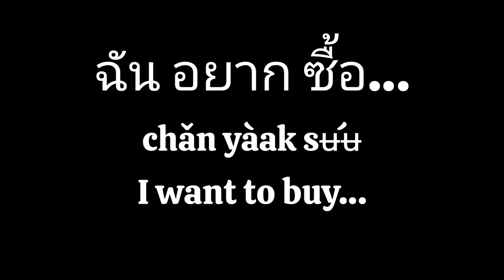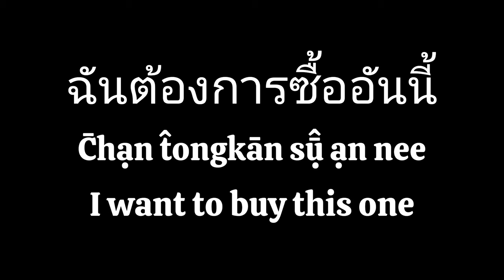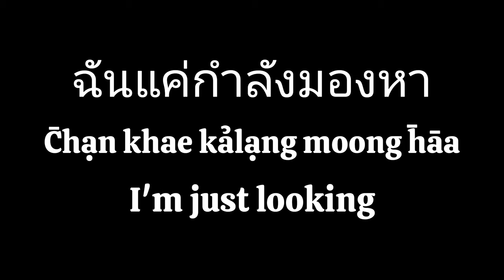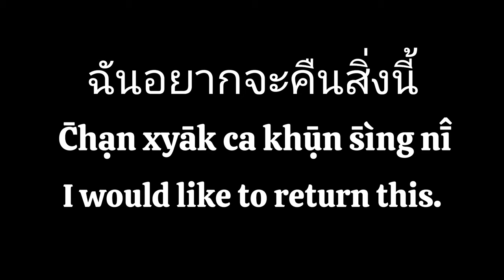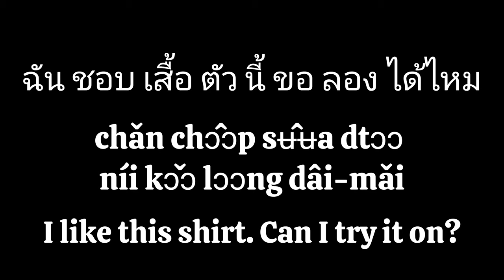Basic Thai Shopping Phrases | How to say 'Where is the shopping center' & more in Thai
What is your favorite thing about shopping, hands down? For me, it's finding a good deal. Each and every time. I never forget to barter for a little discount when I make a purchase, whether it be from a street vendor, a grocery store, a tourist attraction, or a department store.

You know, throughout Southeast Asia as a whole, especially among the Thai, bargaining is a way of life. Thai people, in particular, enjoy taking advantage of fantastic sales whenever possible. So, if you want to shop like a local and get the finest experience, it will be very helpful for you to learn these basic yet simple Thai phrases.